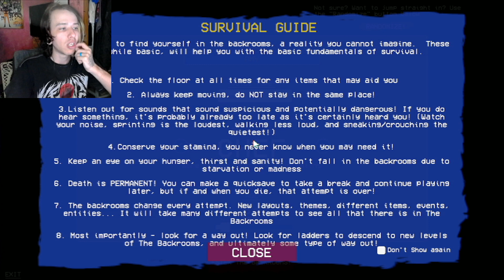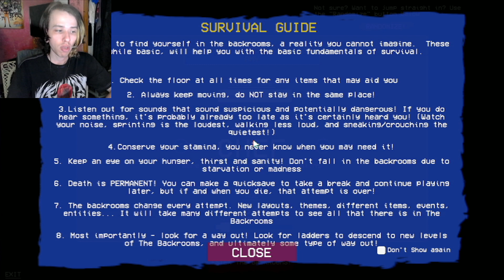The Backrooms Survival | Indie Horror Game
Note:
As of May 31st, they released a patch for Multiplayer! (EXCITING)
So, my comment about needing multiplayer is out of date. lol I did record this video like a week ahead of when i scheduled this video to be public.